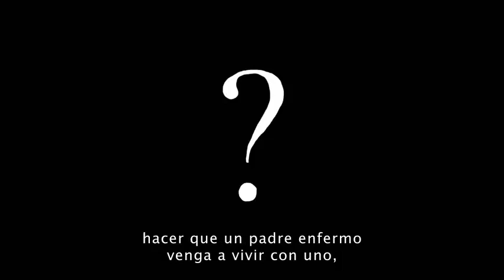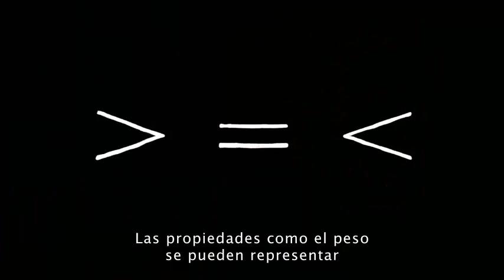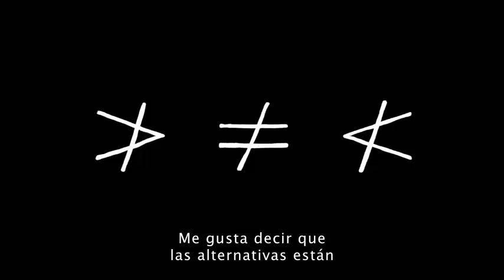Ruth Chang - Decisiones Difíciles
Decisiones Difíciles